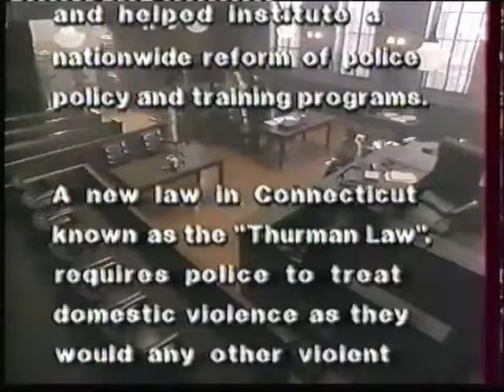Appel au secours - 1989 - femme battue - résumé - Un homme complètement taré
Appel au secours est un téléfilm dramatique américain réalisé par Robert Markowitz, diffusé en 1989. Il s’agit d’une histoire vraie de Tracey Thurman, devenue paralysée après avoir été battue à mort par son mari en 1983
Film Appel au secours Complet en streaming
téléchargement du film "appel au secours 1989" entier sur 1fichier ou uptobox